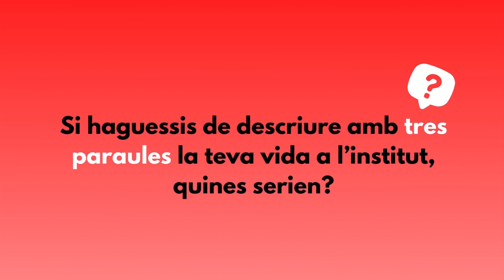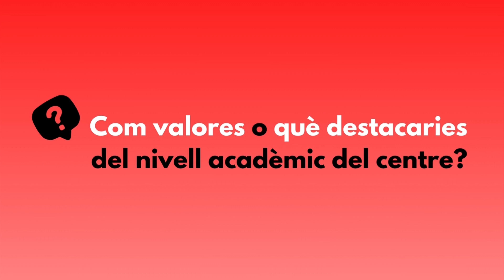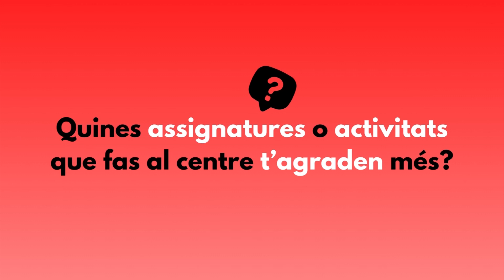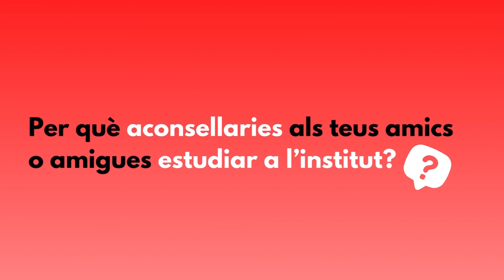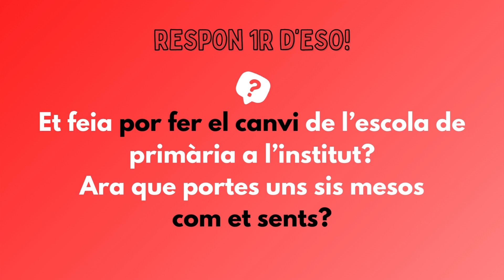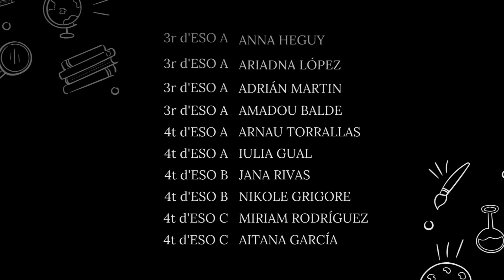PORTES OBERTES ESO '24 - L'alumnat opina!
Dilluns 26 arrenquem la campanya de Portes Obertes al nostre centre per l'alumnat de l'ESO del curs 204-25!!
Des del nostre canal de Youtube, hem entrevistat a diversos/es alumnes, des de 1r a 4t d'ESO: així podreu comprovar l'opinió que tenen respecte l'Institut Públic de Malgrat de Mar!!